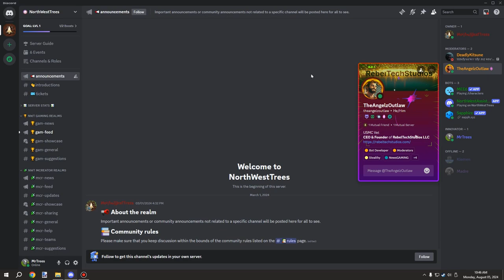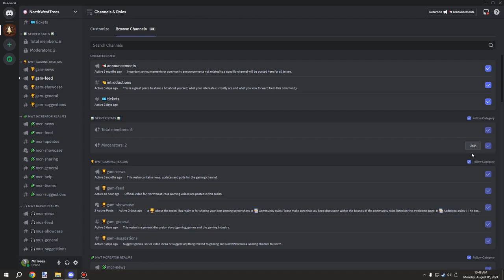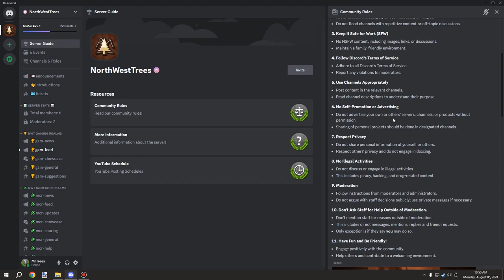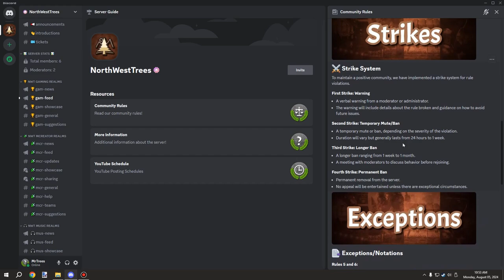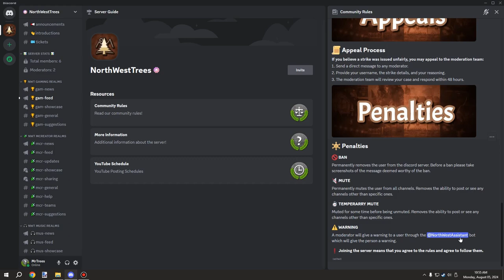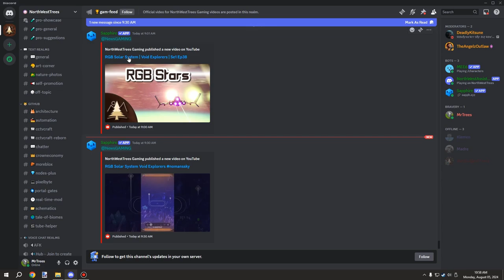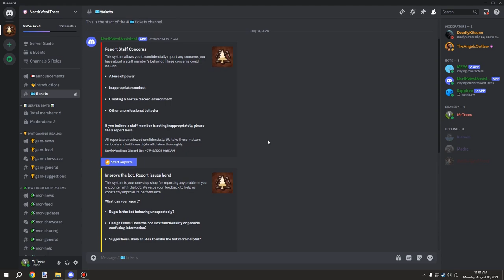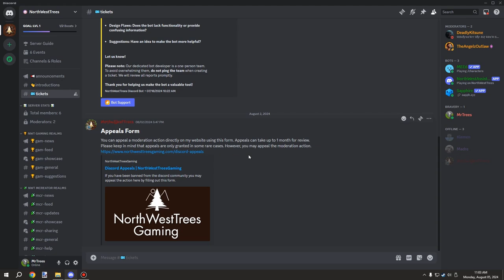NorthWestTrees DISCORD COMMUNITY is Now Public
We've just launched a Discord community for all my channels! If you're interested in joining, you can now access the invite through the Discord page on my